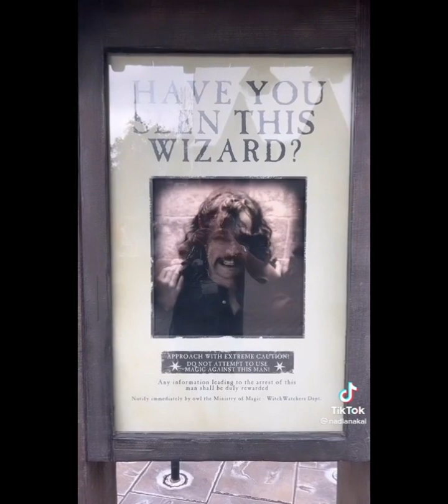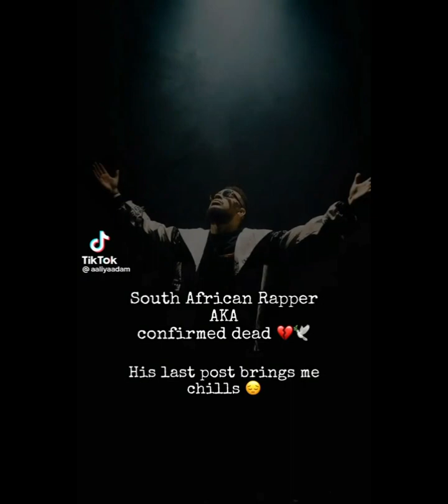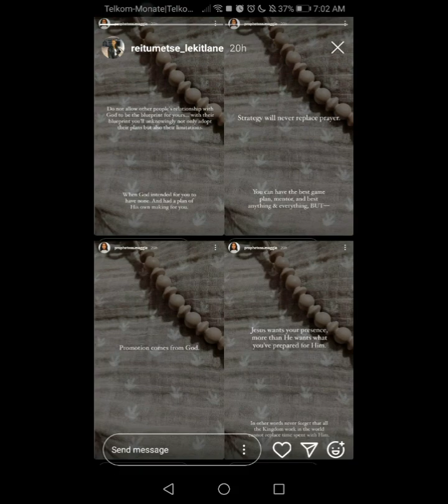AKA last moments with Nadia.